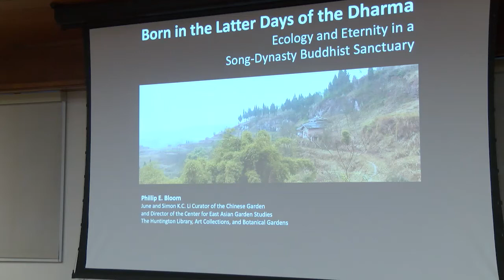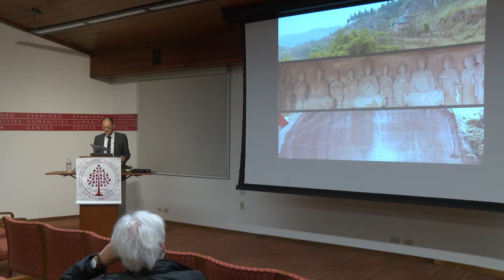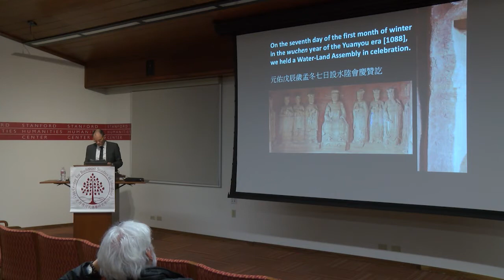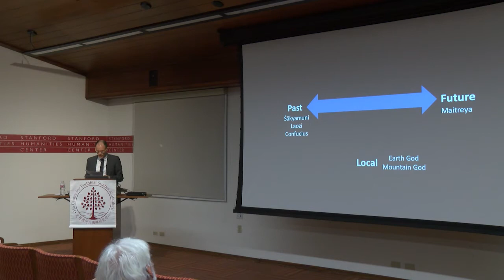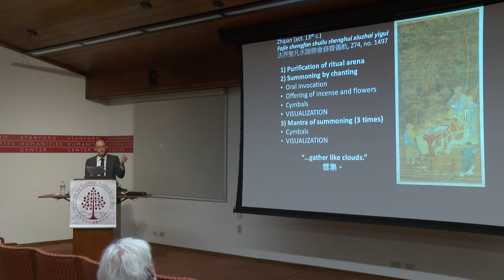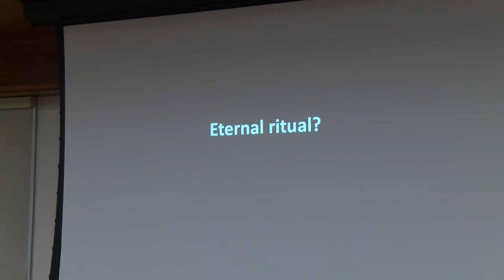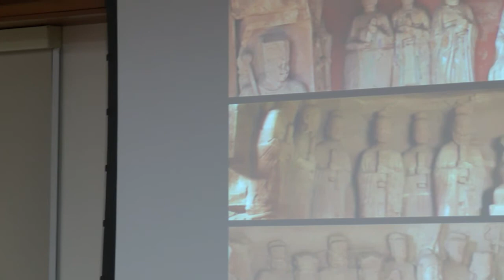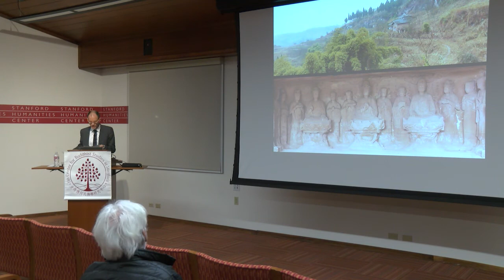Talk by Phillip E. Bloom at Stanford University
Phillip E. Bloom: “Born in the Latter Days of the Dharma: Ecology and Eternity in a Song-Dynasty Buddhist Monastery”

5:30PM
STANFORD HUMANITIES CENTER, LEVINTHAL HALL

“Map of Shizhuanshan kindly provided by Mr. Mi Defang 米德昉 of the Academy of Dazu Rock Carvings”